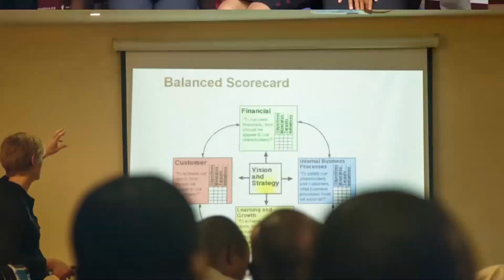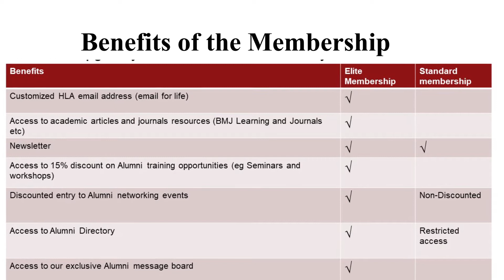HLA Alumni Welcome Video